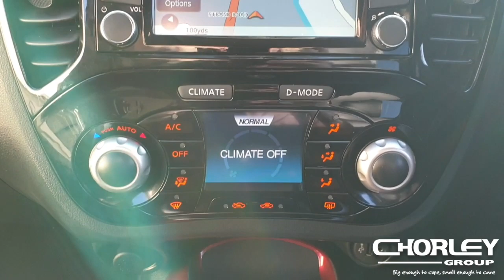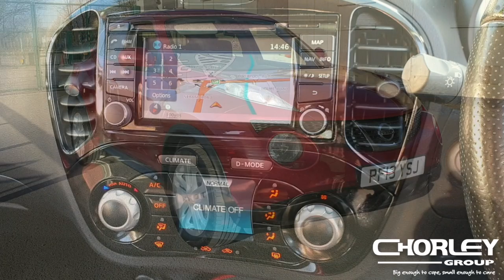JUKE | 1.6 PETROL | TEKNA | YSJ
This video is about JUKE | 1.6 PETROL | TEKNA | YSJ